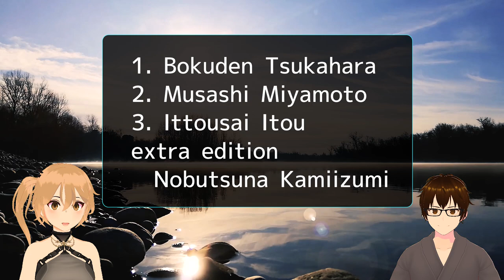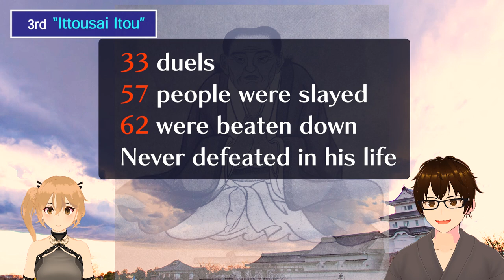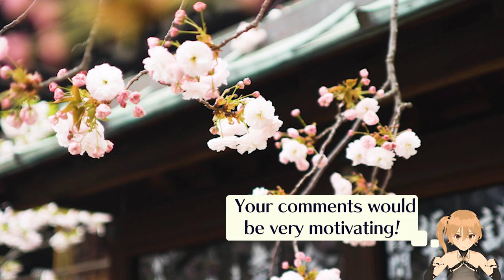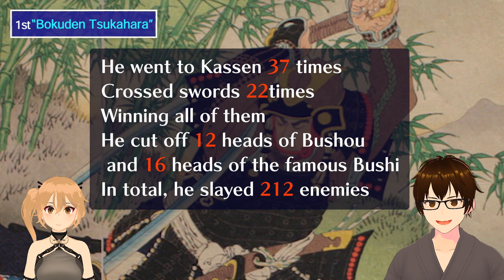【history of japan】Top 3 Samurais who were extremely strong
So, who were the Samurais who were really strong among the Samurais?
This video features the TOP 3+1 men whose strength was especially specialized among the Samurai who were the norm for the people.

We don't speak much English, so we are setting up subtitles by hand.
Because languages other than English will be translated from English to subtitles,
There will be mistakes in places, but we hope you will forgive us.

If you do not need subtitles, please turn off the setting!
How to change the subtitle style is further down.
(You can change the font size and other settings)

◆Time stamp
0:00 opening
0:59 3rd
2:43 2nd
5:37 extra
7:15 1st
10:16 ending

◉About Video Production and Editing Requests
We are available for video production and editing.
We specialize in character videos like the ones uploaded on this channel.

◉How to change subtitles on YouTube
【For iPhone】
　You can create your preferred subtitles by clicking "Settings" → "Accessibility"
　→ "Standard and Barrier-Free Subtitles" → "Styles" → "Create New Style".

【For Android】
　Settings → User Aids → Subtitle Settings → Subtitle Size and Style
　→ To change the size of the subtitle, tap and select "Text Size"
　→ To change the style and color of the text and background of the subtitle, tap [Subtitle Style]
　　and select a style to create your preferred subtitle.

【On a PC】
　Go to the video you want to watch→click "Settings" in the lower right corner of the video player
　→click "Subtitles"→click "Options" to customize subtitles as you wish.

◉About Copyrights
All materials in the videos are quotations and are not intended to infringe on copyrights or portrait rights.
Please direct any inquiries regarding copyrights, etc. to this address.

◉Free material
▲Images & Videos